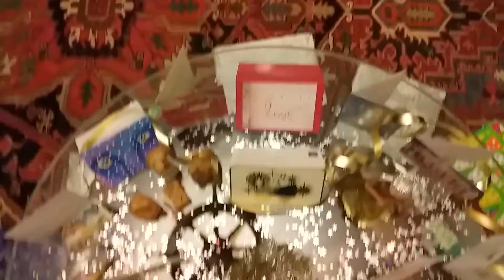Christmas symbols, decorations and gifts of our family in 2018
Our family celebrates Christmas on "Christmas eve" (24th December) in the German tradition after my late father, who died in 2013. We have always celebrated Christmas the same way and have heartily enjoyed it. In this short video of mine, all those who are interested can see the arrangement of important symbols of Christmas, such as a miniature Christmas tree and nativity scene for the birth of Jesus the Christ, as well as decorations and gifts. My sister (Anne) has arranged all the symbols, decorations and gifts in a most delightful manner. This is something she is enthusiastic about doing. We enjoyed our Christmas celebration.